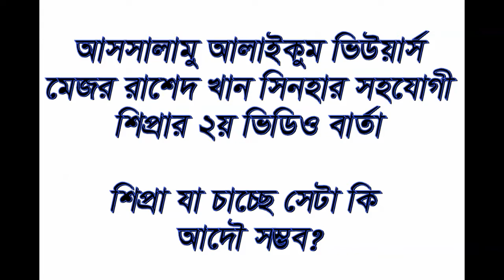মেজর রাশেদ খান সিনহার সহযোগী শিপ্রার দ্বিতীয় ভিডিও বার্তা / সে আসলে কি চায়